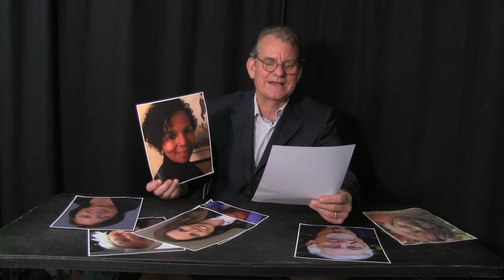5 Minute Ashland City Council Meeting May23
(Part 1 of 2) This Super Special 10 Minute - That's right, 10 Minute - Meeting is not for the weak. Only for the Hard Core Ashland Politics junkies.